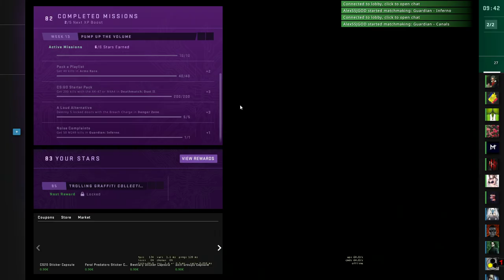CS:GO - Shattered Web Operation - Week 10 - Solid fundamentals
CS:GO - ShatteredWeb Operation - Week10 - Solid fundamentals
Week 10 - Raw athleticism
Mission : Get 20 M4A1-S kills in Guardian : Canals
Break out the big guns. Subtlety is not required when using the overpowered weapons in this week’s missions. It is ok to make a little noise, go big, be bold, and have fun!

Get 15 default pistol kills in Deathmatch, 20 M4A1-S kills in Gaurdian: Canals, 5 kills with the enemy’s rifle in Casual: Dust II, 3 knife kills in Arms Race, deal 100 utility damage in Competitive, and earn 5 aces in Wingman.

Easy Peasy.Introducing Operation Shattered Web. For the first time in CS:GO, bring your favorite character into battle with all-new equippable agents. Earn rewards featuring the new agents, all-new weapon collections, stickers, graffiti, and more through a new battle pass format.